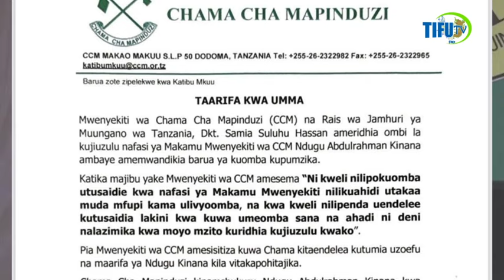KUMEKUCHA CCM MWENGINE HUYU HAPA AJIUZULU KIJITI HICHI HAPA ANAREJESHEWA RAIS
Kumekucha akiwa mwanasiasa ndani ya CCM aamua kung’atuka na hivyo kuzua taharuki kuhusu nani atateuliwa kuwa rais mpya. Endelea kuwa nasi tunapochunguza matukio yanayoendelea katika tamthilia hii ya kuvutia ya kisiasa.
Endelea kuwa na habari, endelea kushiriki!

KUMEKUCHA: AJIUZULU? MWENGINE HUYU HAPA ANAREJESHEWA RAIS!

Kumekucha: Ajiuzulu na huyu mwengine anarejeshewa urais - habari moto hii lazima uisikie!